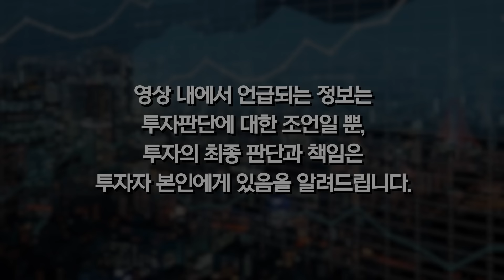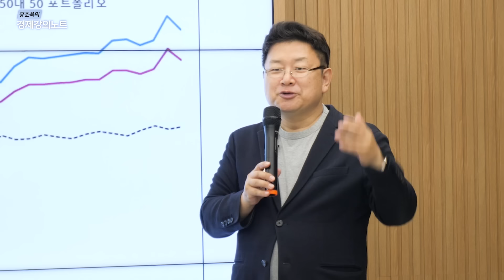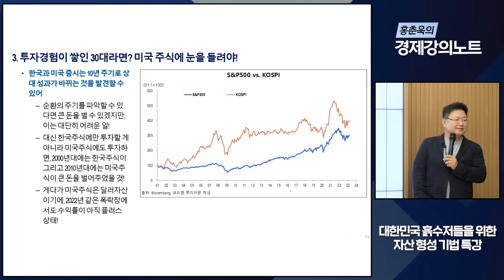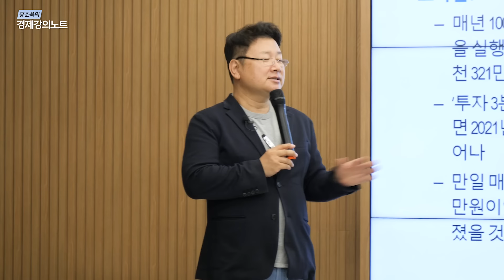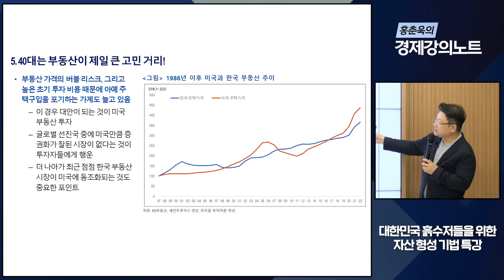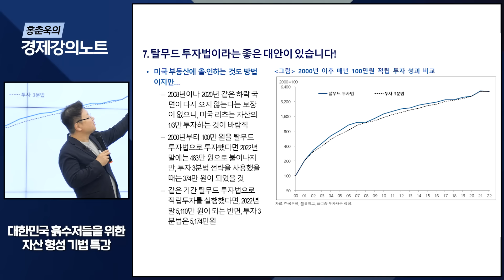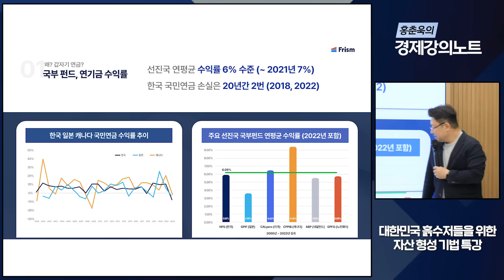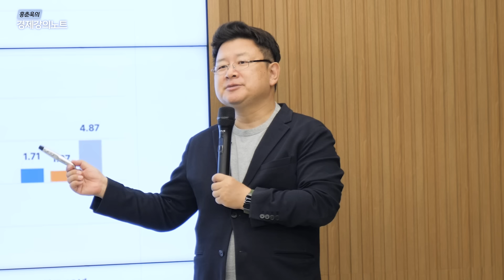[홍춘욱의 경제특강] “돈이 눈덩이 처럼 불어납니다” 매년 전체 자산을 10%씩 늘려나가는 투자 전략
안녕하세요 홍춘욱입니다. 연 10%가까운 성과를 보여주는 투자법이 있습니다. 저를 20년 안에 파이어 시켜준 이 투자법, 오늘 영상에서 상세하게 설명드리겠습니다. 궁금하신점이 있다면 댓글로 편하게 남겨주시면 대댓글 혹은 콘텐츠로 답변드리겠습니다. 감사합니다.

00:00 하이라이트
00:19 리밸런싱의 효과
05:02 연 성과 8%의 전략, 투자 3분법
09:39 미국 부동산을 주목하라
13:24 탈무드 투자법
14:57 연금저축과 퇴직연금의 현실